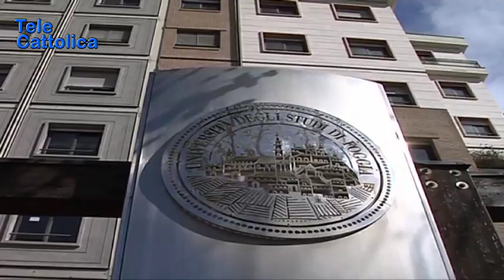Serv. Festival della ricerca e dell'innovazione 18 04 2018 - TG Telecattolica